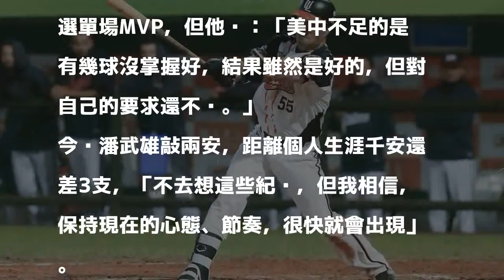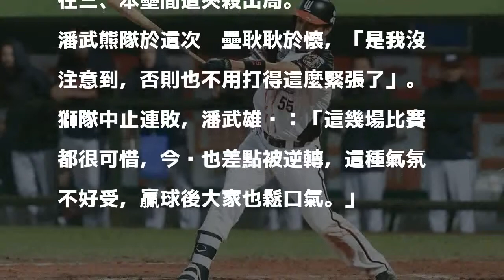中職／潘武雄即將挑戰千安 保持心態節奏最重要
中職例行賽昨天在天母棒球場舉行統一對中信的比賽，統一獅潘武雄單場擊出兩安四打點。記者林伯東／攝影 分享        潘武雄今晚貢獻4分打點，獲選單場MVP，但他說：「美中不足的是有幾球沒掌握好，結果雖然是好的，但對自己的要求還不夠。」